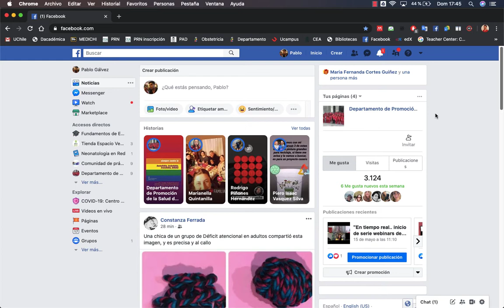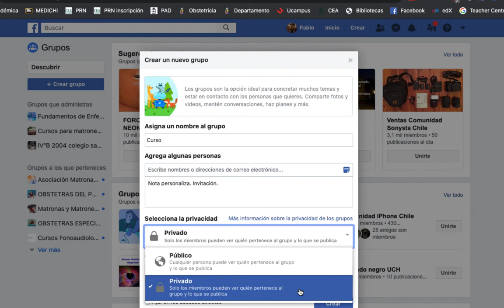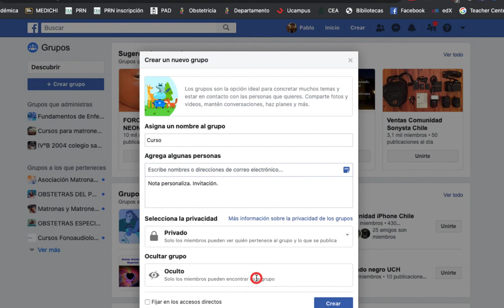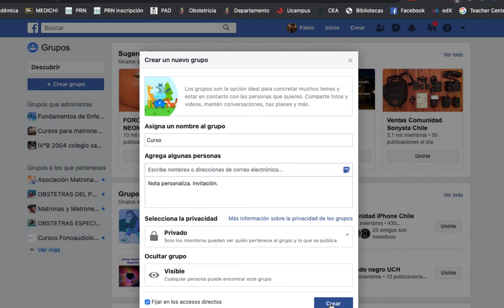Crear grupos de facebook